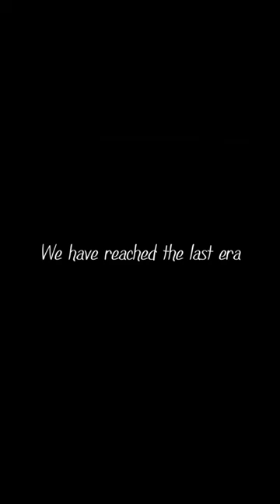Mehdi: The Savior 3: Proximity | Date announcing trailer